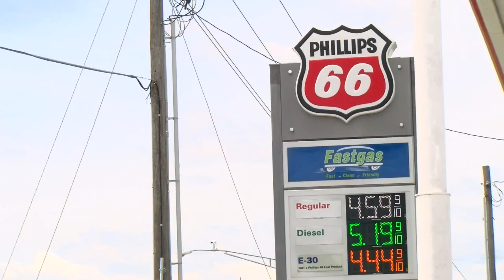Parson addresses Missouri drought conditions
Thursday, Parson signed an executive order to accelerate drought response actions.